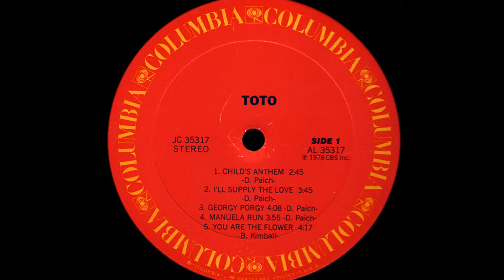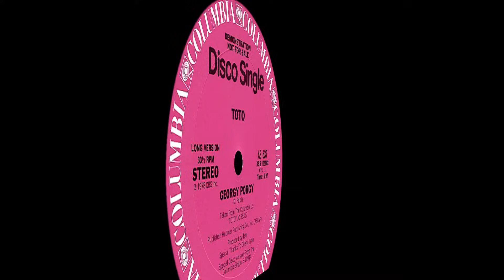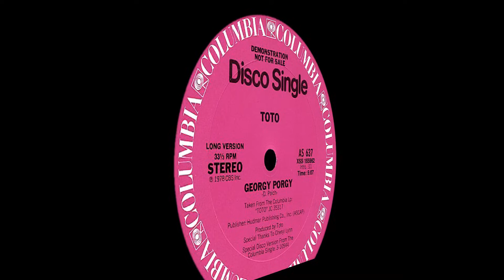Toto ft Cheryl Lynn ~ Georgy Porgy 1978 Disco Purrfection Version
Boz Scaggs released "Silk Degrees" in 1976 and it instantly became a classic rock album with its varied textures, strong writing, impeccable production and the support of the finest session players available. Joe Porcaro on percussion, David Paich on keyboards and Jeff Porcaro on drums had appeared on the credits for artists as diverse as Seals & Crofts, Steely Dan and Sonny & Cher. My favorite track at the time was "Lowdown", a bittersweet r&b song about cheating that really stood out.

The next thing I know,  the accomplished musicians had added a few other members and were getting ready to release their own album, but had trouble naming themselves. One of the members took to identifying their demo tapes with the word TOTO, jokingly after the little dog in "The Wizard Of Oz". They finally decided on Toto, after bassist David Hungate pointed out that it was latin for "all encompassing" . The members had played on so many other projects, the name fit perfectly and TOTO it was.

The debut single "Hold The Line" heralded a new rock band on the radio and peaked at #5 on the pop charts. Cheryl Lynn was on the upswing at this time and provided backing vocals on another song, "Georgy Porgy" that had that "Lowdown" flavor to it and it attracted some attention peaking at # 48. The disappointing chart performance of the single did not slow the band down and they continued on to greater heights and their first #1 single "Africa". But "Georgy Porgy" struck a nerve and over the years was embraced by the r&b crowd and is a classic in its own right today. There are at least six other covers, most notably Eric Benet ft Faith Evans in 1999. I picked up the promo disco version as a dj gig tryout and filed it away. The single and album versions faded in intro, but the promo version started with the drum and piano at full sound level. It was easy to create the new intro and let it flow naturally into the promo version, to make this version a little longer...